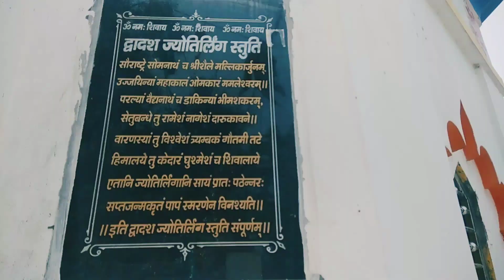कालो के काल महाकाल मानेश्वर महादेव जी के साक्षात् दर्शन घने जंगलों में हुऐ My first Vlogs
कालो के काल महाकाल मानेश्वर महादेव जी के साक्षात् दर्शन खने जंगलों में हुऐ My first Vlogs
मानेश्वर महादेव जी के साक्षात् दर्शन
मानेश्वर महादेव जी कहा है
मानेश्वर महादेव मंदिर है
मानेश्वर महादेव रसूलपना
शिव जी के दर्शन किए
First Vlog
1st Vlog
My Vlog
Vlog